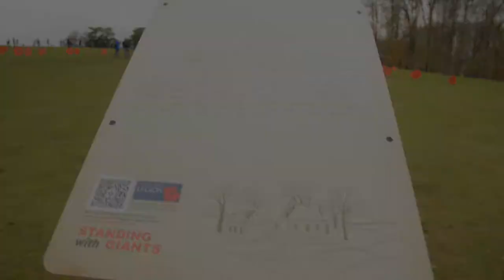Letter from the front line - read by Julian Rhind-Tutt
A moving letter written on the WW1 front line and read by Julian Rhind-Tutt. Danced to by Claudia Pilbrow. Filmed amongst the Standing with Giants installation at Blenheim Palace, Oxfordshire, November 2020.